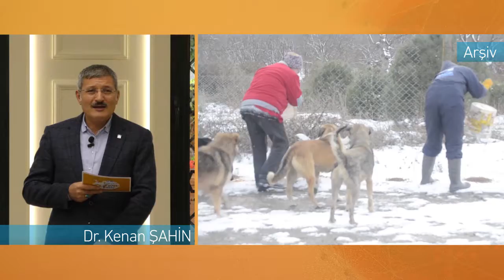Köyler bölgesi ve sokaklarda yaşayan hayvanlarla ilgili ne gibi çalışmalar yapıyorsunuz?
Köyler bölgesi ve sokaklarda yaşayan hayvanlarla ilgili ne gibi çalışmalar yapıyorsunz?